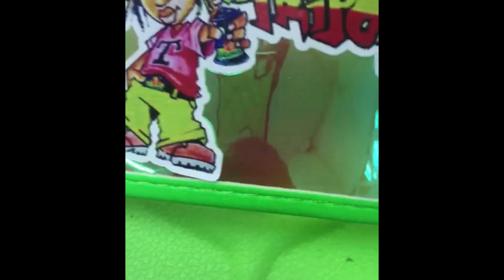Fatt Le Sage ak Jee-C Fent Kap Byen Vib Nan Baz Tripotaypam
Sonje m'di nou swiv Tripotaypam sou SnapChat - Instagram - Tik Tok - Twitter & SoundCloud nap jwen bagay pou'n gade nap jwen plezi